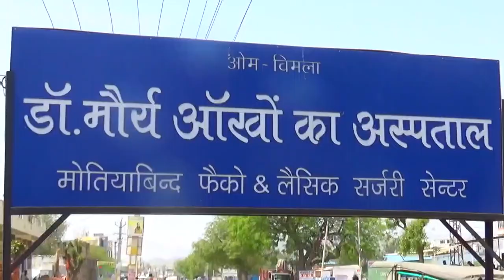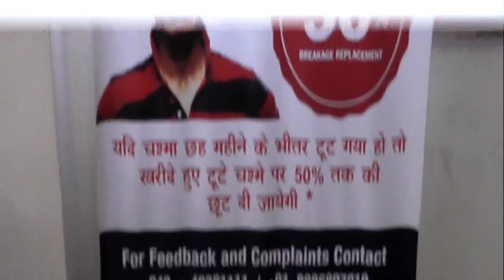अव्यवस्थाओं में सुधार के बाद शुरू हुई गणतंत्र दिवस समारोह की तैयारियां